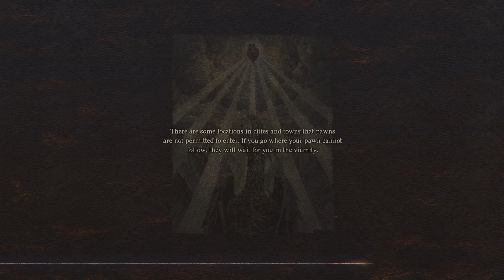Dragon's Dogma 2 Final Boss Fight - Dragon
I consider this to be the most memorable boss of Dragon's Dogma 2. It wasn't as difficult as I had imagined but it brought an incredibly exhilarating experience, truly an epic boss fight. This was also my first time completing this game, and I even encountered him three times in a loop that seemed endless. It wasn't until I unexpectedly discovered the true ending of the game that everything came to an end. Despite all three encounters with him, the excitement remained just like the first time.